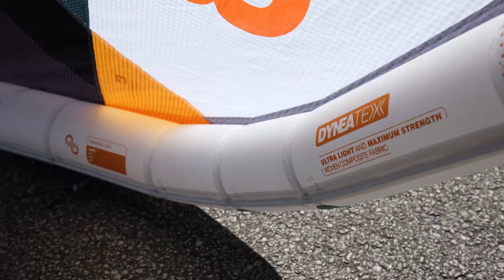Eleveight RS+ V2 par AtaoRide.com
L’aile de kitesurf Eleveight RS+ V2 voit son shape amélioré sur cette version afin d’avoir une aile plus aboutie et homogène. Cette aile bénéficie de matériaux pour que l’aile avoir une version boostée de la RS…